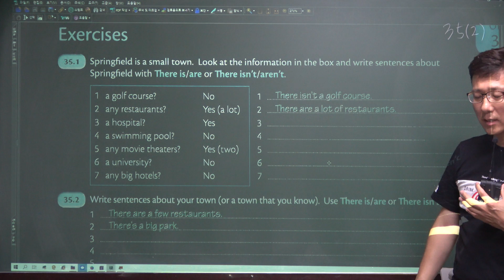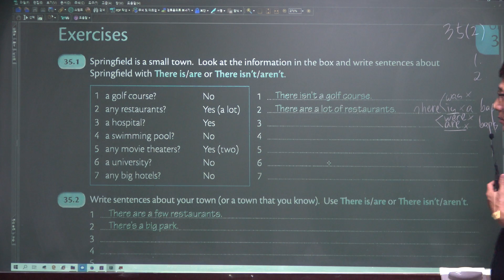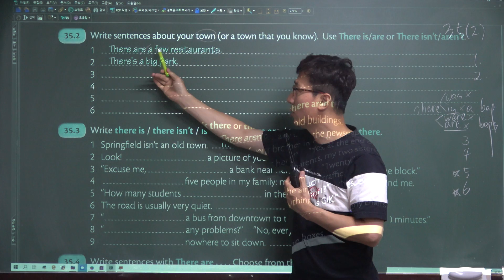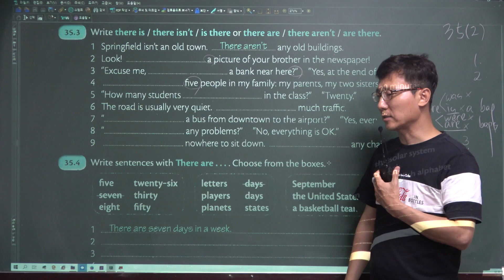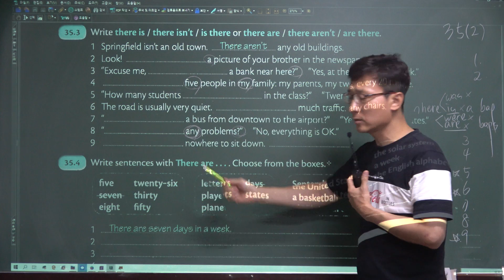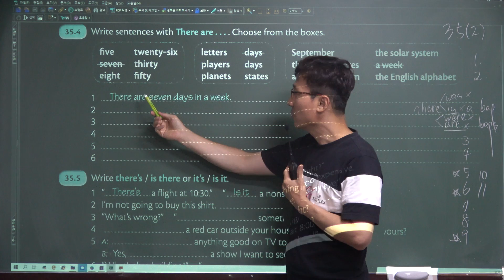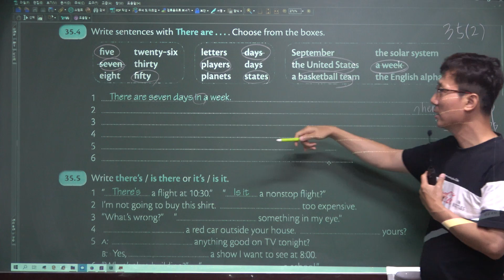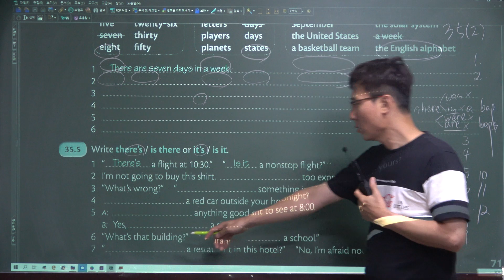Grammar In Use Basic 35(2), 그래머인유스, 남목고수 서울윤쌤영어학원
(AX40)Grammar In Use Basic 35(2), 그래머인유스, 남목고수 서울윤쌤영어학원/SJHye, 윤대훈영어선생님, 울산영어학원, 울산동구영어학원,울산동구남목영어학원, 청운고내신대비,현대고내신대비,남목고내신대비,성신고내신대비,애니원고내신대비,대송고내신대비,현대마이스터교내신대비,현대공고토익,남목중학교,청운중학교,현대중학교,남목초등학교,동부초등학교,울산토익학원,울산토플학원,성인영어회화,왕초보영어회화,EBS수능특강내신강의,영어말하기대회,수능모의고사내신대비,텝스,초급영어회화,영어회화비법,초중고영어수업,영어잘하는법,영어회화잘하는법,남목고수 서울윤쌤영어,EBS수능특강,수능모의고사,중등영어학원,고등영어학원,초등영어학원,울산에서 영어 제일 잘 가르치는 학원, 울산 동구 동부동 영어학원